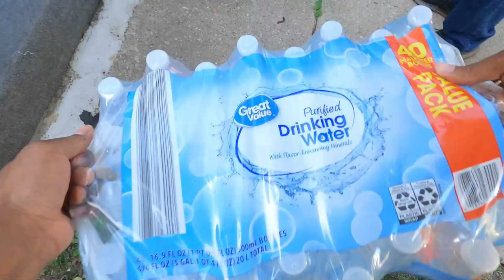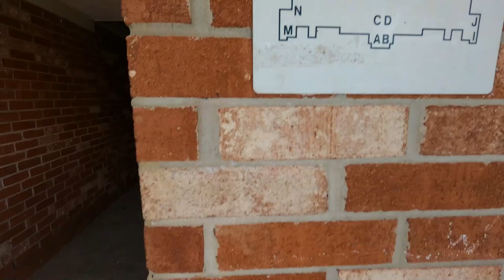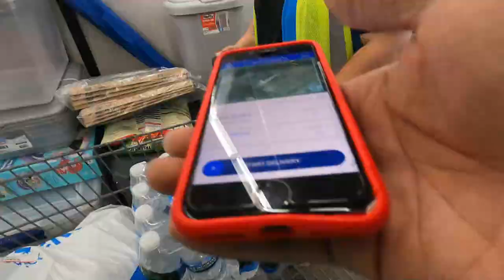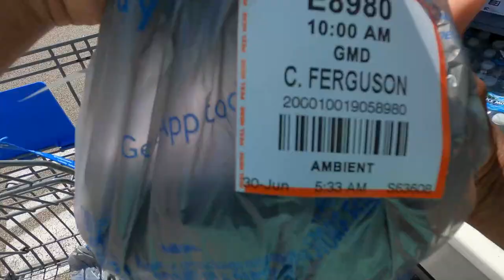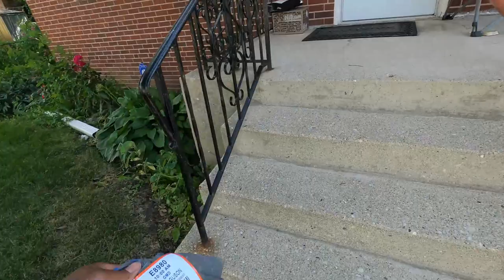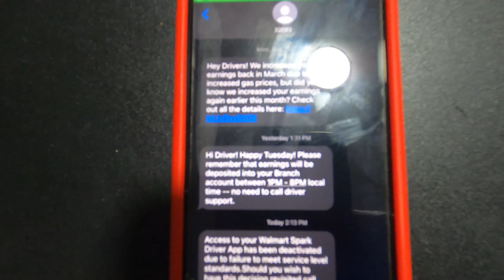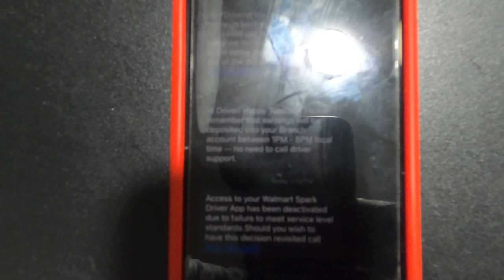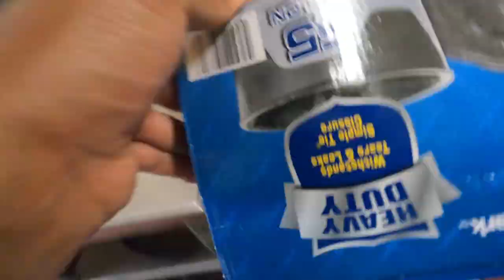Why Did I Get DEACTIVATED From Walmart SPARK? Plus A YouTube Violation, Not A Coincidence!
I MUST HAVE A HATER!! I Got A YouTube Violation And Kicked Off Of The Walmart Spark App Within Minutes Of Each Other! This Is Not A Coincidence. The Customer Didn't Complain, Neither Did The Store, So Someone Else Had To!!